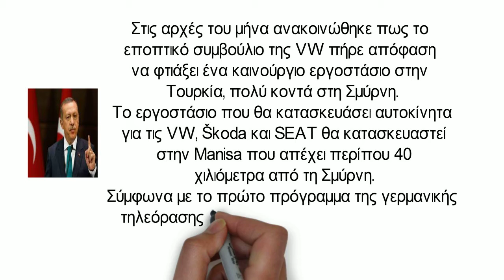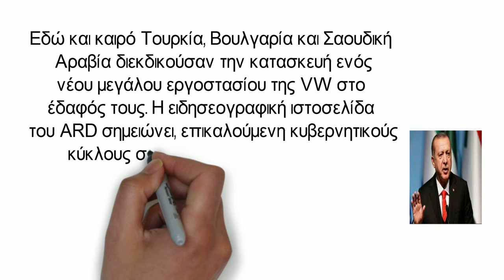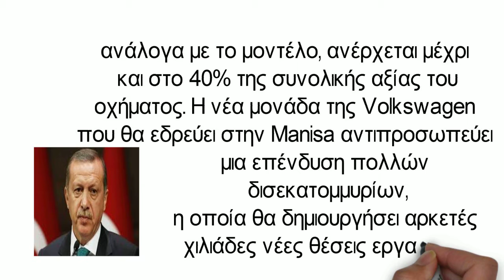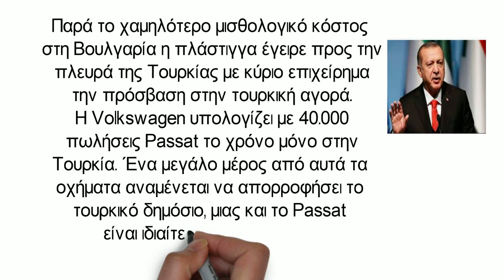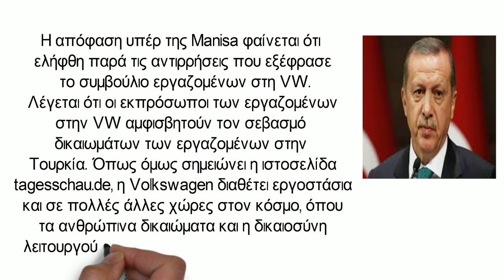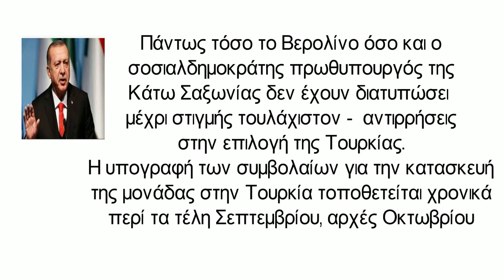Γη και ύδωρ έδωσε η Τουρκία στην VW για να φτιάξει εργοστάσιο στο έδαφός της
Στις αρχές του μήνα ανακοινώθηκε πως το εποπτικό συμβούλιο της VW πήρε απόφαση να φτιάξει ένα καινούργιο εργοστάσιο στην Τουρκία, πολύ κοντά στη Σμύρνη.
Το εργοστάσιο που θα κατασκευάσει αυτοκίνητα για τις VW, Škoda και SΕΑΤ θα κατασκευαστεί στην Manisa που απέχει περίπου 40 χιλιόμετρα από τη Σμύρνη.

Σύμφωνα με το πρώτο πρόγραμμα της γερμανικής τηλεόρασης (ARD), ο Εντογάν για να πείσει τη VW να επιλέξει το τουρκικό έδαφος για την τεράστια επένδυσή της, έδωσε πολύ γενναία ανταλλάγματα.